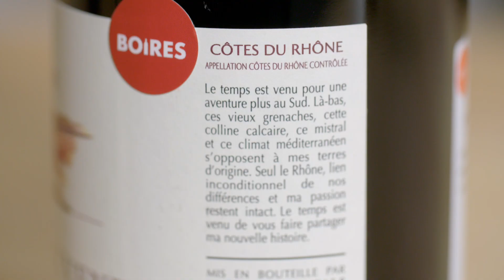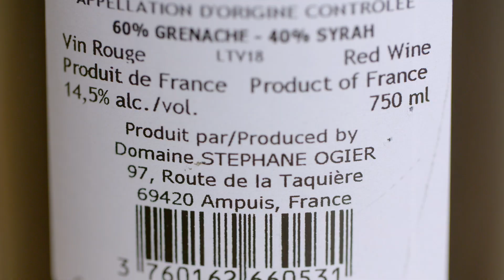Le Temps est Venu - Stéphane Ogier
60 % Grenache 40 % Syrah - Côtes du Rhône